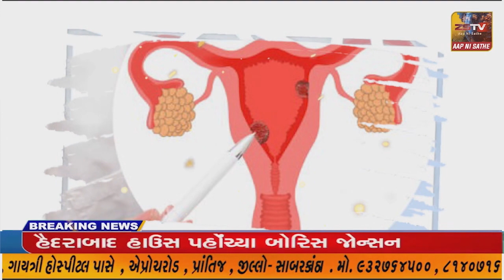નવસારી જિલ્લા કોંગ્રેસ દ્વારા અધિક કલેકટર અને યુથ કોંગ્રેસ દ્વારા ડીવાયએસપી ને આવેદનપત્ર આપી